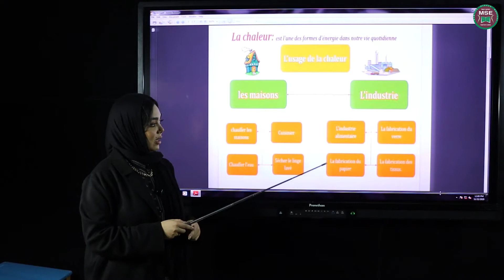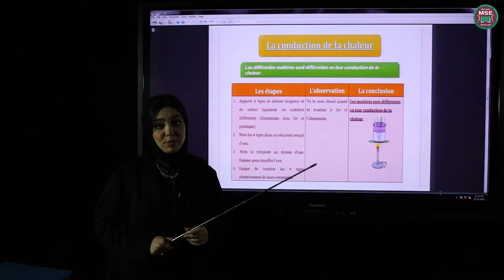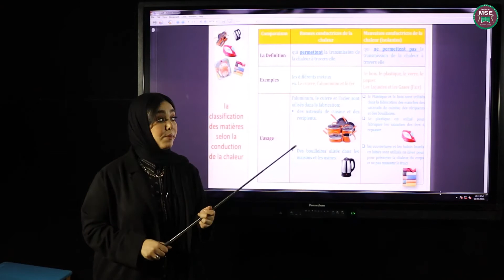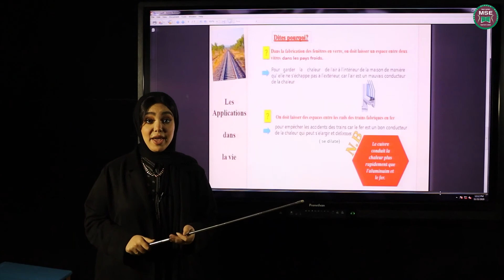4 الصف الرابع الابتدائي علوم فرنساوي رضوي محمد L2 l' enrgie calorifique